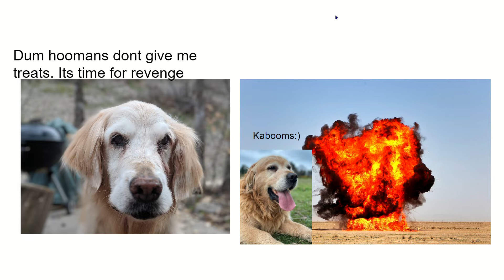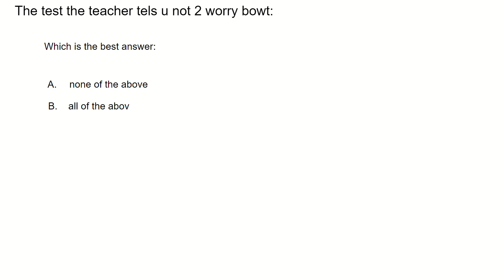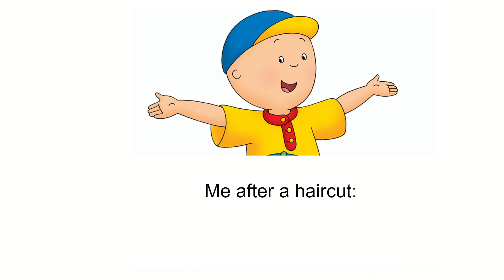memes i fownd in ohio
best memes ul ever c